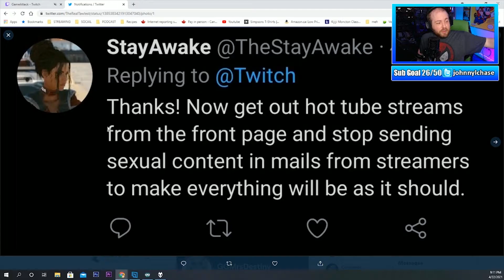A Hot Tub Tweet Breaks Me